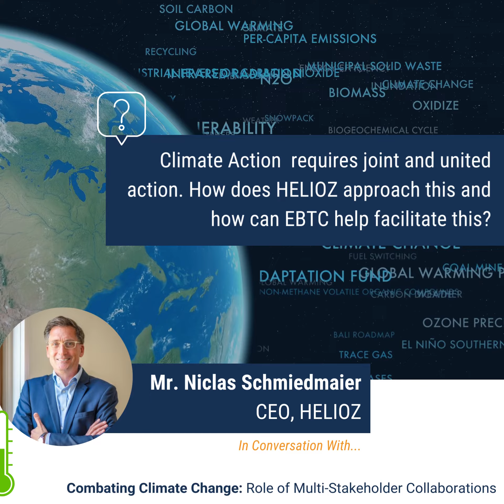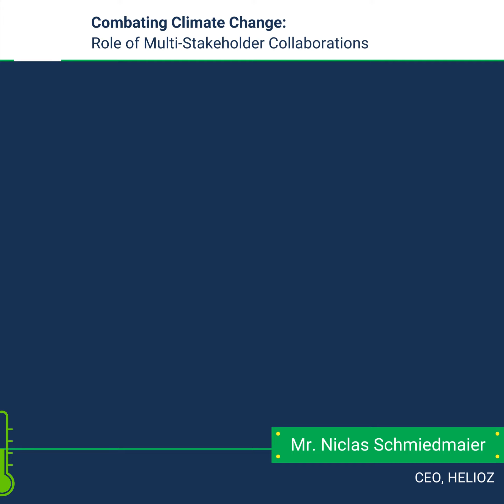Combating Climate Change: Role of Multi-stakeholder Collaboration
Collaborations with like-minded and forward-thinking stakeholders is essential to make meaningful contributions in climatechange.

EBTC’s partnership with HELIOZ | Future Economy is an important step in this direction. Work on climateaction gathers momentum and reaches critical mass only when collective action percolates through households, corporates, policy makers and governments through multi-stakeholder collaborations.

In our conversation with Mr. Niclas Schmiedmaier, CEO, Helioz, we reflect on existing projects and plans for climate change.